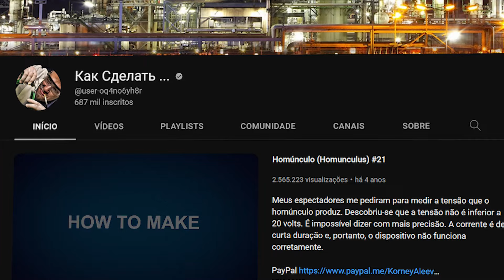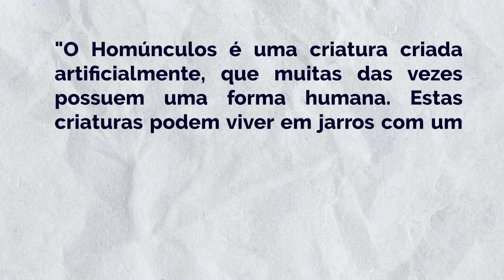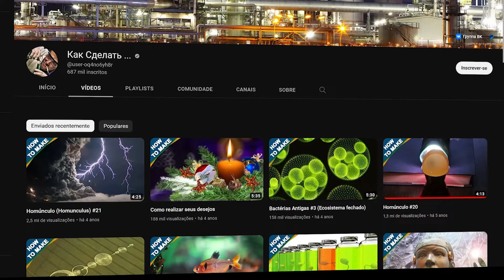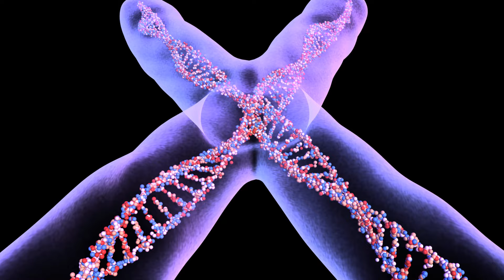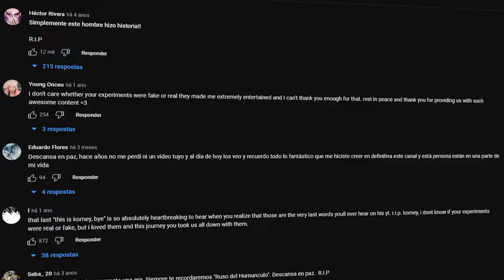O YOUTUBER QUE CRIOU UM HOMÚNCULO